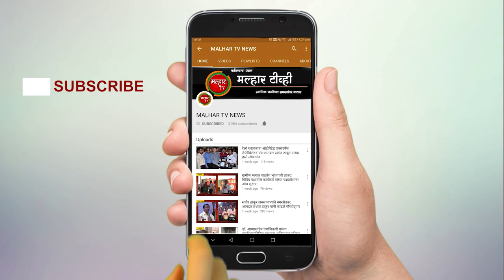करंजाडेत सिडकोकडून लावण्यात आलेले बूस्टर पंप कार्यान्वित; सरपंच मंगेश शेलार यांच्या हस्ते उद्घाटन